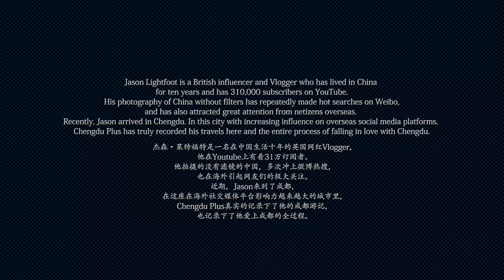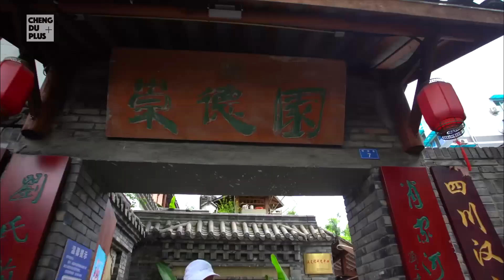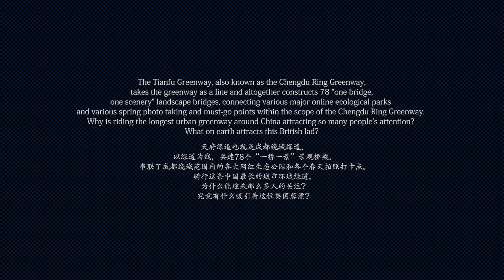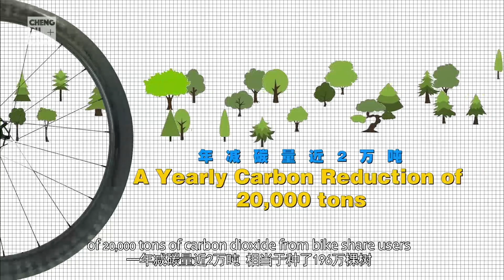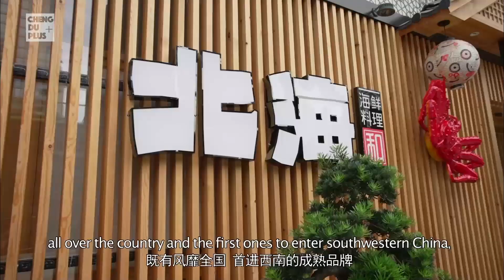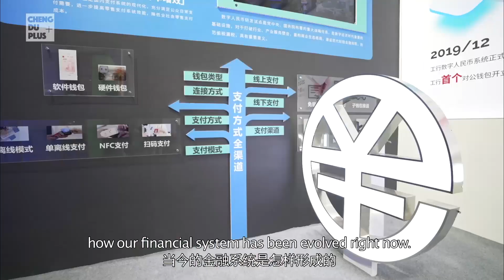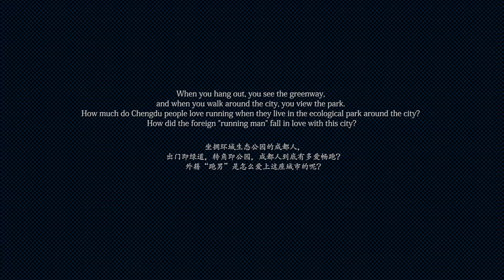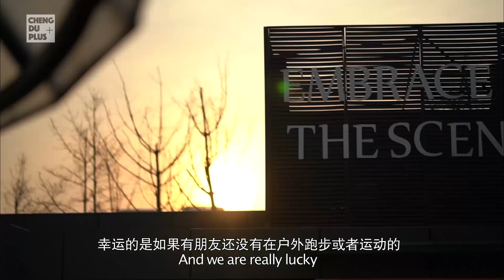Must-visit Places for Foreign Vloggers in Southwest China! |Chengdu Plus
Chengdu is not only a city with a long history, but also has become one of the most popular cities in China in recent years. Those popular spots attract Vloggers from all over the world to visit. Among them are YouTubers with hundreds of thousands of followers, British expats who love cycling and jogging, and Mexican students who are interested in the world's earliest paper currency. Where are the most attractive spots in Chengdu in their opinion? Let's check out the best manual book for must-visit spots in Chengdu!